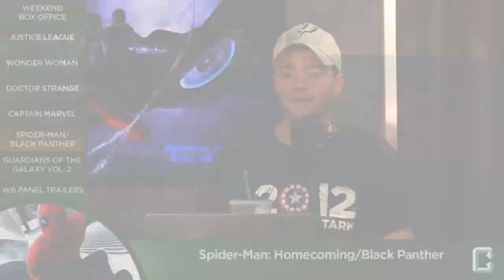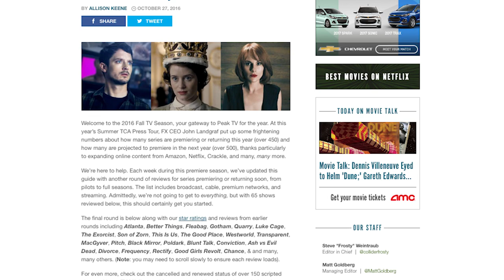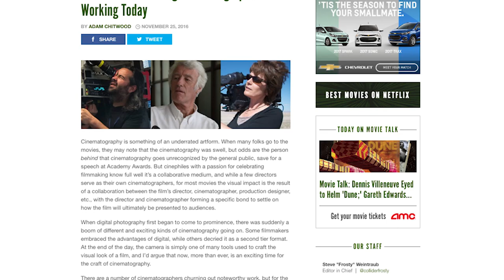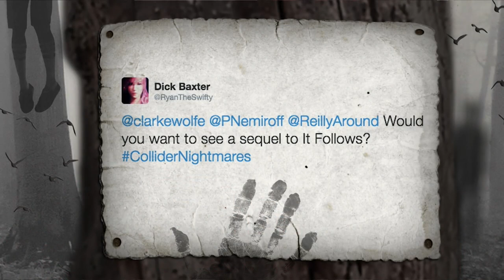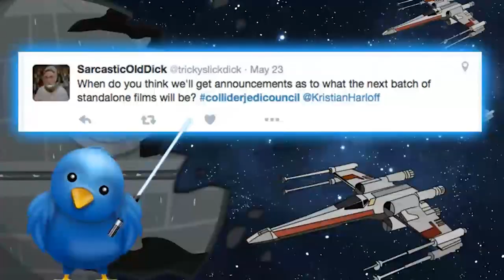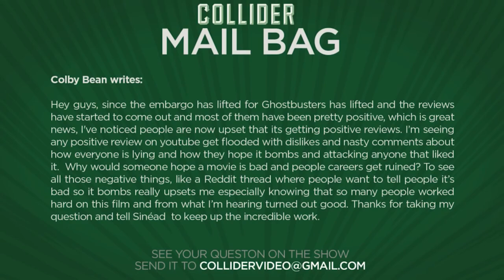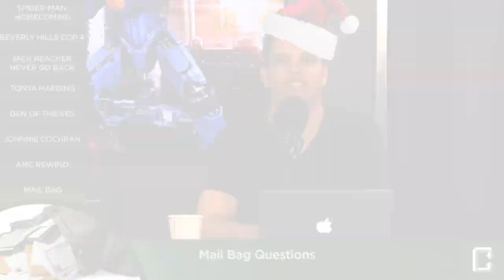Collider Best of the Year 2016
Perri Nemiroff is back for another amazing Best of the Week! Join Perri as she breaks down all the best segments, reviews, clips and bloopers for all of 2016 from your favorite shows here at Collider Video!